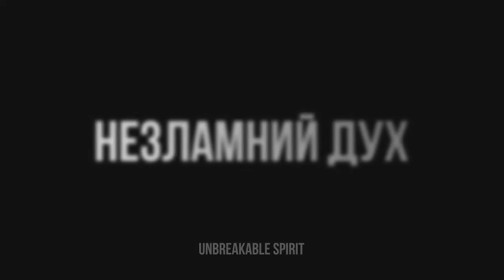ZORIA LUHANSK THE FUTURE OF UKRAINIAN FOOTBALL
Трек: AudioMachine - Dark Evolution